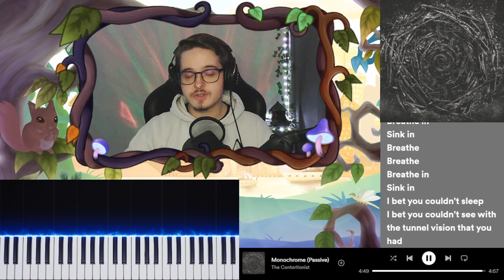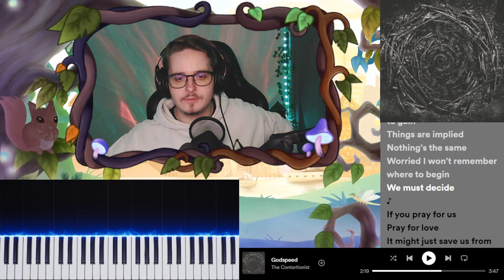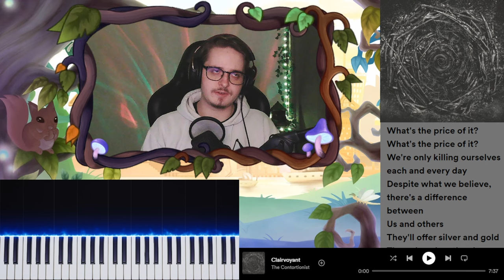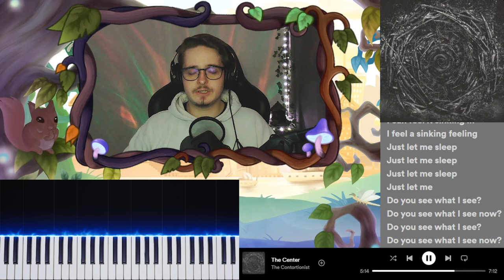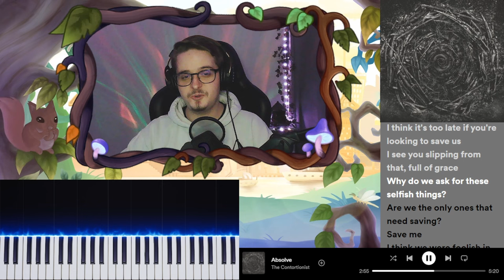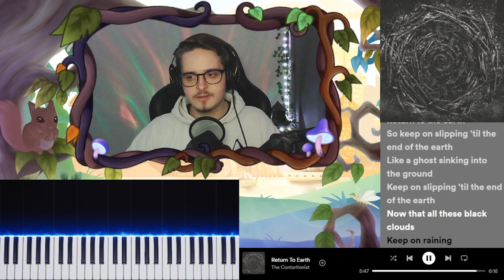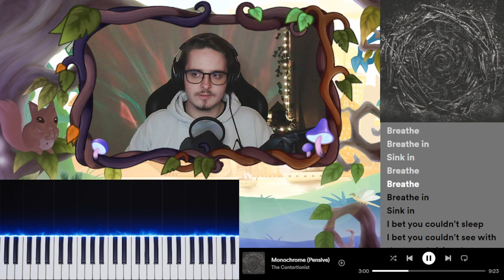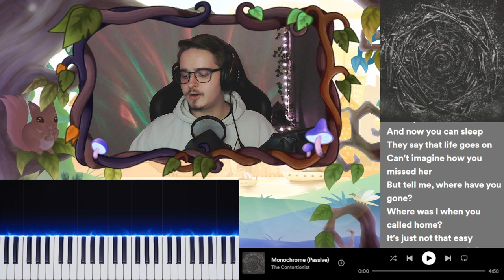The Contortionist - "Clairvoyant" Made Me Feel..... | Album Reaction/Review Highlights